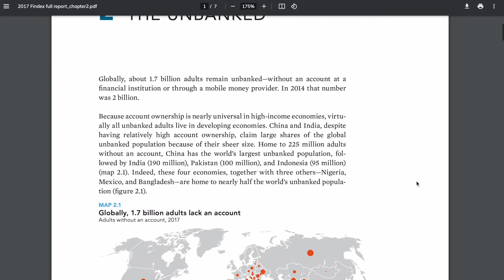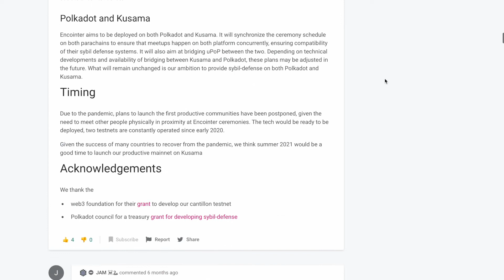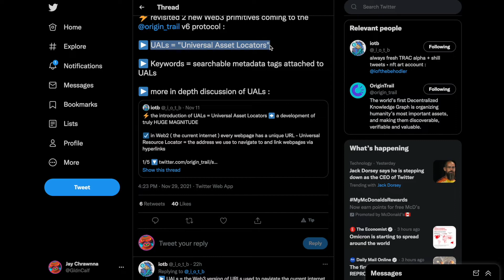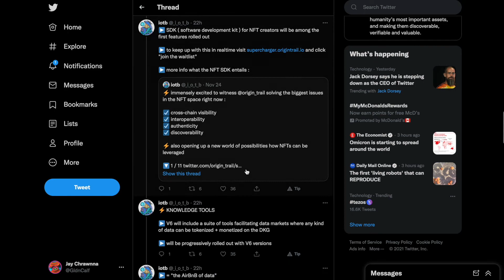DOT / KSM News: Nov. 30, 2021 - SER, Have ya' Heard?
Full news turducken with a salad on the side.

🔥  Dotsama PLO Cheatsheet! 🔥

TIPS
Kusama:
E5qFqe5g5iS4Byu4hyKLAavayXtCiuuuK4xzuLcnQWvtqrg

Polkadot:
13pQhkGg6GhUsSzS3vPucFAvp2aLrvfToRTEL4XL3Q1ZMJ2y